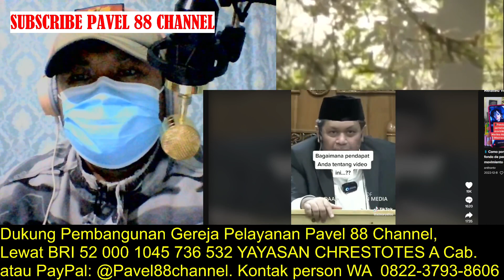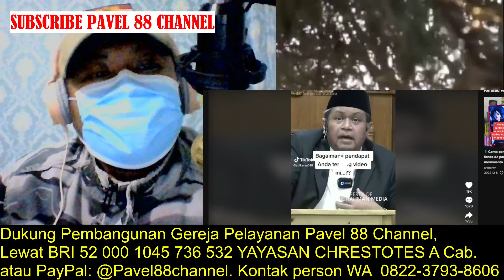wowww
Bagi SOBAT WARAS Yang Ingin Menabantu Pelayanan Diakonia Di Desa2 Bisa di Salurkan ke

👉BRI 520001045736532 YAYASAN CHRESTOTES AGAVES.

SALAM WARAS